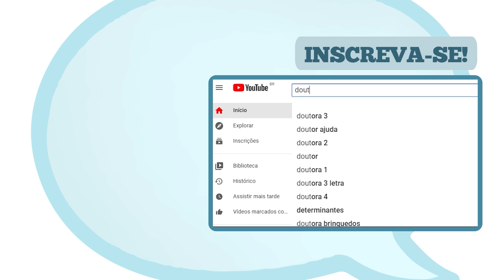COMO AJUDAR PESSOAS CARENTES E VULNERÁVEIS? ONGMAIS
No Ajudando quem Ajuda de hoje, recebemos a Dra. Liliane Melo Neves, médica cardiologista, fundadora da OngMAIS (Associação de Médicos e Amigos pela Integração Social), a instituição tem como principal objetivo levar alimento, cuidado e dignidade às pessoas vulneráveis.

Quer conhecer o importante trabalho dessa instituição? Aperte o play agora mesmo!

Cuide da sua saúde! Conheça o Aplicativo Ajuda Saúde

Esse é o objetivo do Doutor Ajuda: Educação em Saúde!